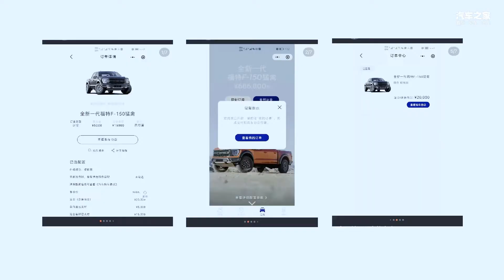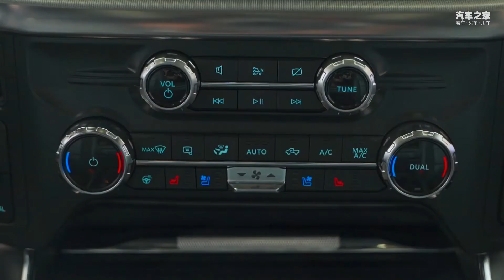硬派威猛的大玩具，谁能拒绝一台新一代福特F-150猛禽呢？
不是所有的F-150都叫猛禽，这是一台能够满足你横跨大漠的激情和梦想的高性能皮卡